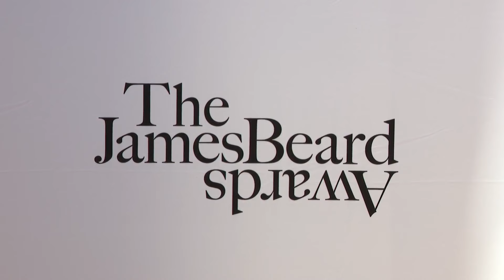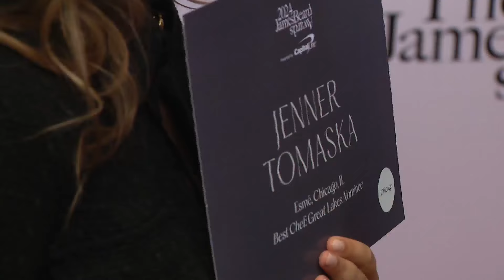Chicago restaurant wins James Beard Award for Outstanding Hospitality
The eyes of the culinary world turned toward Chicago on Monday for the presentation of the James Beard Awards.